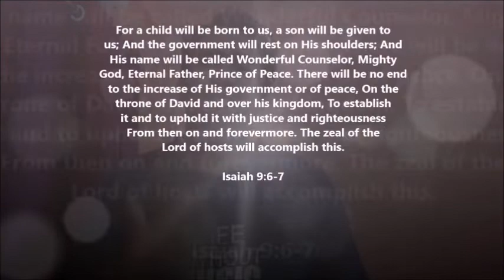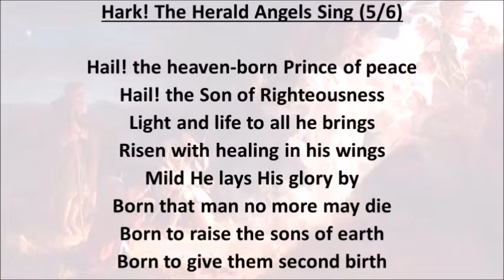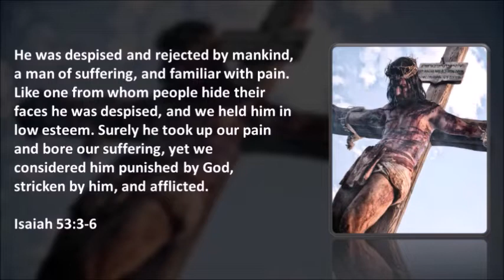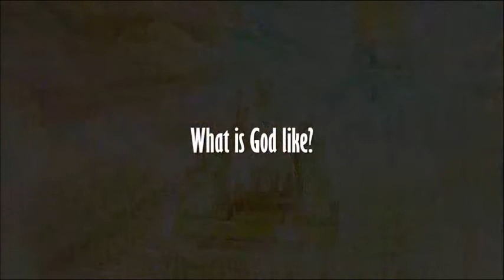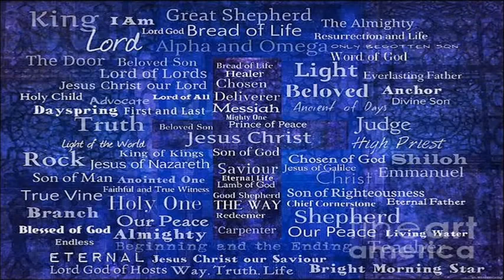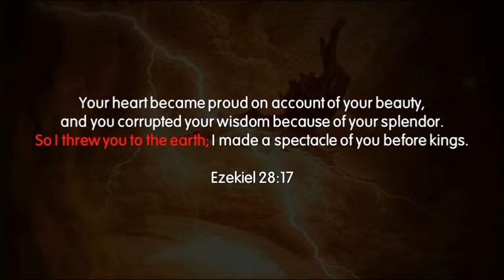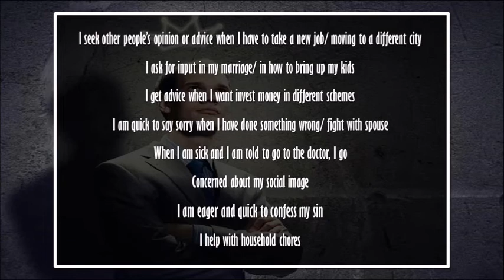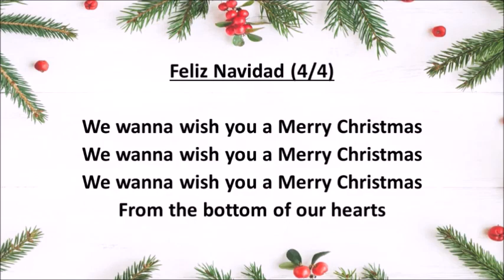East Sector Podcast | To Be Like Jesus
Join us as we look into the purpose of why we were created- to be Image-Bearers and Image-Reflectors of the God of the Universe.